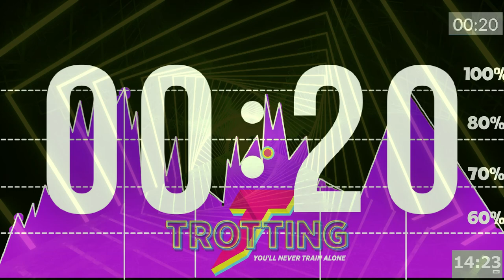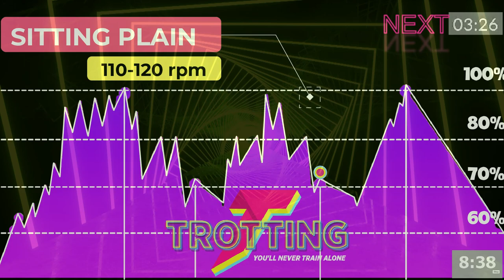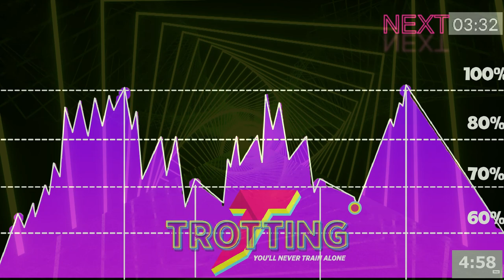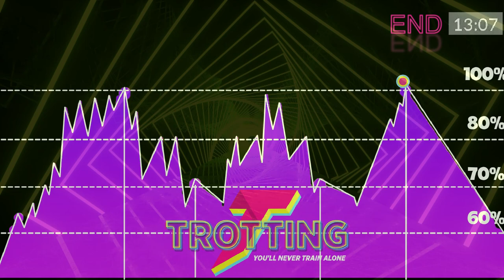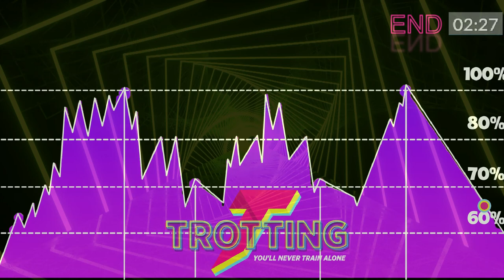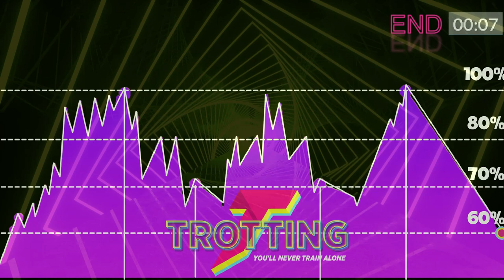🎅 Jingle and Climb: Festive Indoor Cycling Sawtooth Class with Christmas Songs! 🎄🚴‍♀️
🎄🚴‍♀️ Get ready to pedal into the holiday spirit with our festive "Jingle and Climb" Indoor Cycling Sawtooth Class featuring your favorite Christmas songs! 🎅🔥

In this exhilarating session, we'll tackle the challenging sawtooth profile, blending intensity with the joy of the season. Picture yourself conquering peaks and valleys while jamming to the merry beats of Christmas classics.

Whether you're a cycling enthusiast or just looking for a fun and effective workout, this class is designed to keep your spirits high and your energy higher. Grab your water bottle, adjust your resistance, and let's sleigh this ride together!

It's time to jingle all the way through this festive Indoor Cycling Sawtooth Class! 🌟🎶 IndoorCycling ChristmasWorkout JingleAndClimb 🚴‍♂️✨
🛑⚠️Discover the BEST 🔥INDOOR CYCLE 🔥Classes in the WORLD 🌍 designed by TROTTING® 👊 WITHOUT SHORTS OR ADVERTISING

00:00 WARMUP
02:30 Part 1
12:33 Part 2
20:21 Part 3
32:59 Part 4
41:38 RECOVER
Ways to collaborate 💪:
3. SuperThanks and SuperStickers are always welcome for a Coffee ☕ Beer 🍺 in your name!